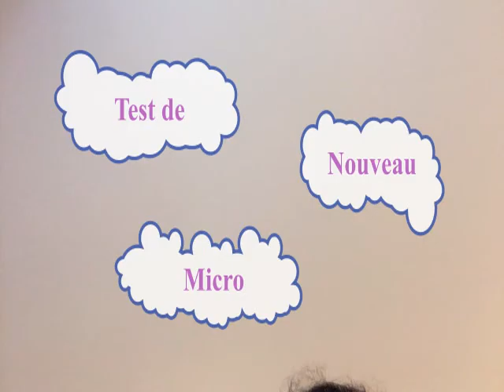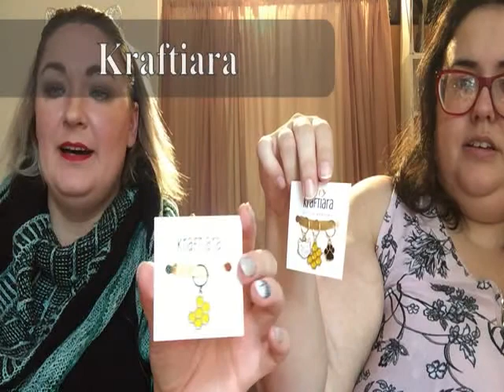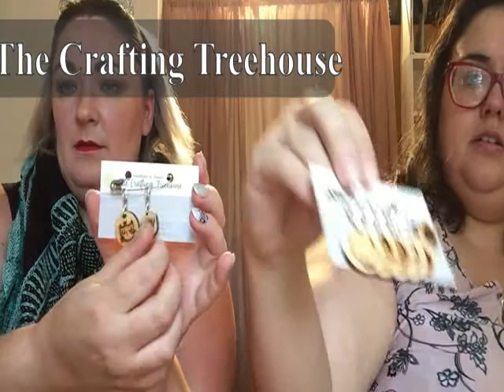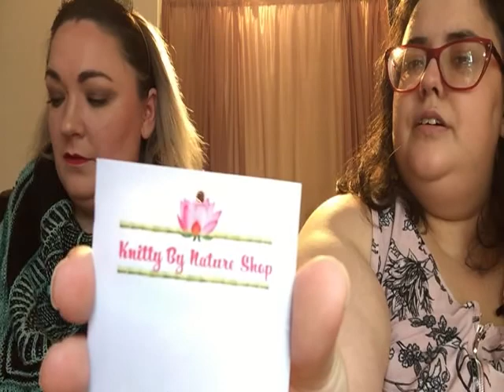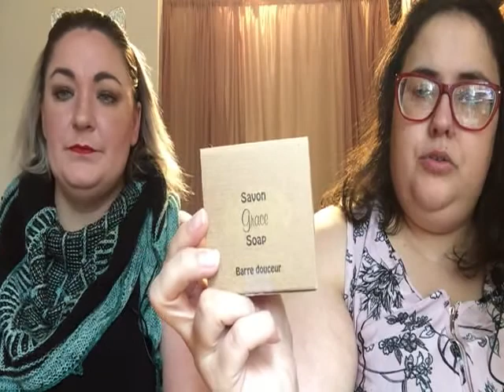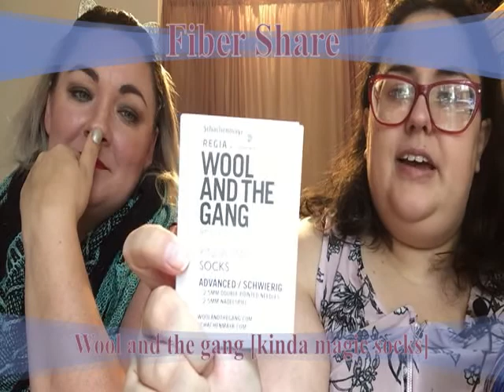Podcast tricot: Vidéocast 13 : Nous avons des micros et une intro musicale :)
Fanny IG : @fanny.lebeau2
Ravelry : Fannyleb
Pixie IG : @pixie_fournier
Ravelry : knotPixie

Ça va bien aller !!